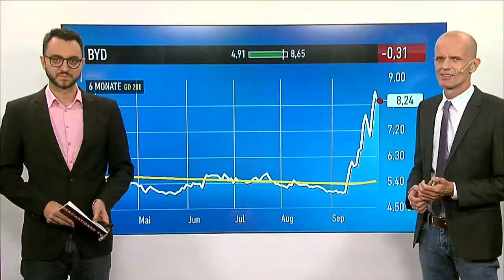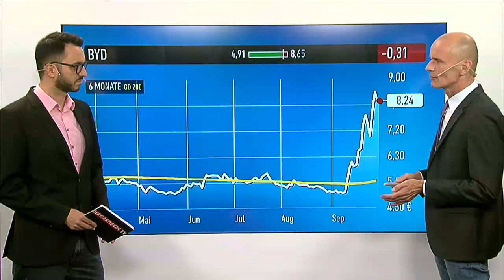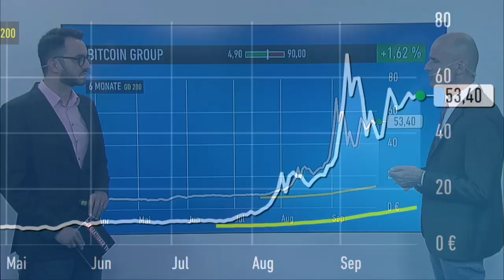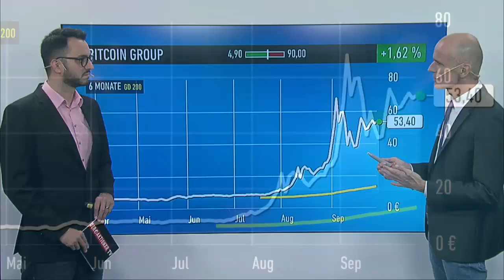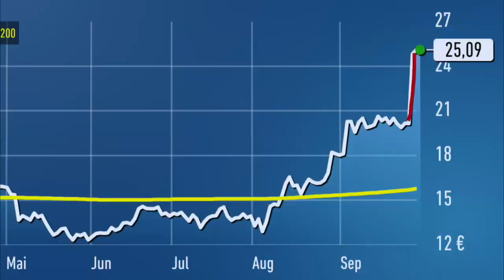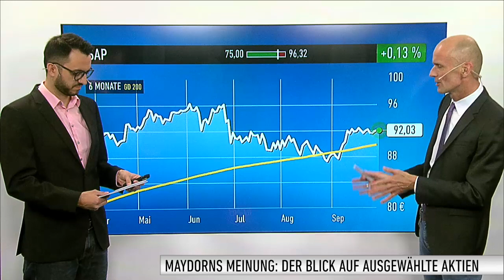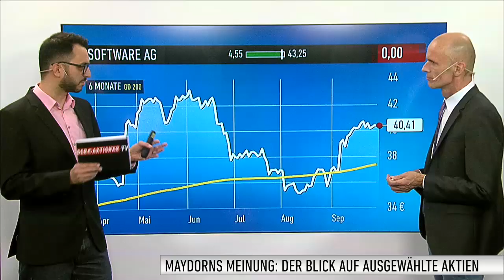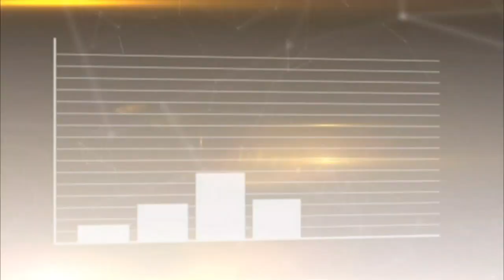Maydorns Meinung: BYD, Bitcoin Group, Overstock, SAP, Software AG, UMT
In Maydorns Meinung analysiert Börsenexperte Alfred Maydorn die neuesten Entwicklungen der beliebtesten Aktien deutscher Anleger – und versieht sie mit seiner persönlichen Meinung. In dieser Ausgabe geht um die Aktien von BYD, Bitcoin Group, Overstock, SAP, Software AG und UMT.